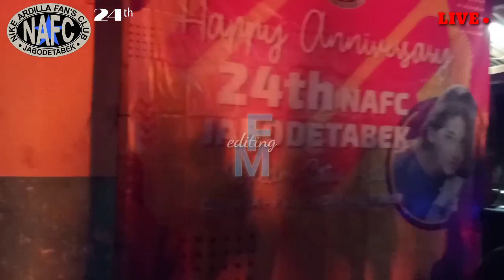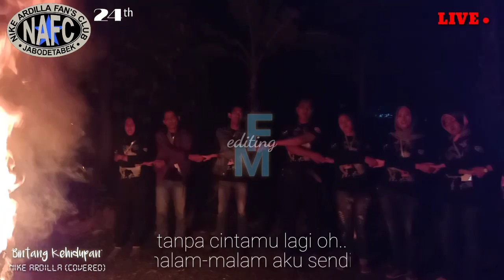Pembacaan Puisi Anniversary NAFC JABODETABEK ke-24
Pembacaan Puisi